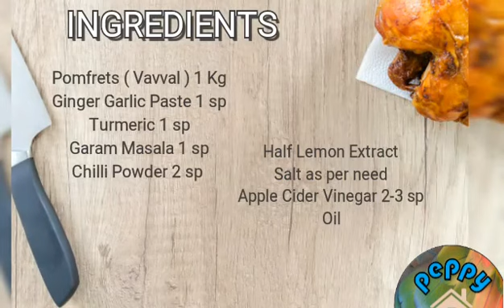Moru Moru Meen Varuval !!!!! / Pomfrets Fry ( Vavval Varuval) / Weekend Special(SUBSCRIBE!!!)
Fish Fry - This makes a great appetizer or side to a meal. It can be Served as a side for any variety Rice like Jeera rice, ghee rice, sambhar rice, rasam, Biryani etc. This is a batchelors recipe and gives a tasty crispy fish to munch on.

Fish is among the healthiest foods on the planet. It is loaded with important nutrients, such as protein and vitamin D. Fish is also the world's best source of omega-3 fatty acid, which is incredibly important for your body and brain.

Happy cooking!!

Love to live and live to love !